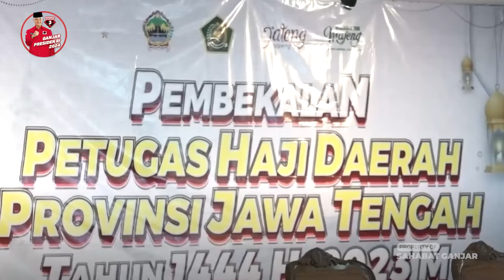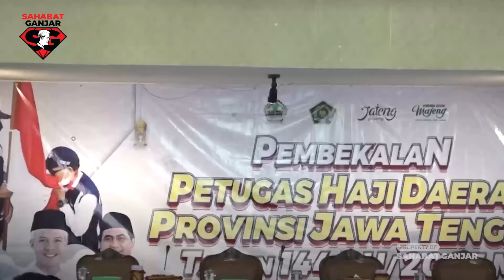GANJAR MINTA PENDAMPING HAJI FOKUS JAGA KELANCARAN IBADAH JEMAAH